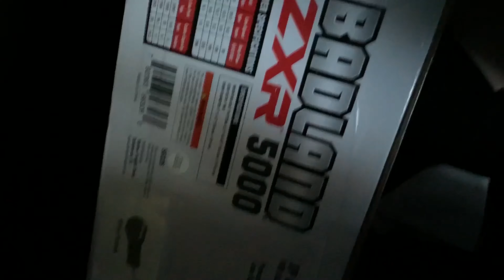PRETENDING TO BE WHISTLINDIESEL UNTIL I AM BERTBUILDS!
hahahaha
ne good test is = to 1000000 "expert" opinions. cant be chasing your tail if you dont really know. YA SEE THERE IS A BALANCE IN LIFE BETWEEN FUN, WORK, AND MONEY! well in the united states of America at least it be that way s anythin and eveything is at your fingertips no cap if you want it i bet somone else out there has done it before and and probably shared about it. SCHOOL is A SYSTEM! COLLEGE IS A JOKE! DID YOU DO YOUR CHORES?? haha
PSA
 ITAS NEVER DONE! love you all very much keep the peace and love no hate on the inter webs oh even tho we all know that is the name of the game, hate!
(BERT BUILDS)
CHANNEL DISCOUNTS:

@Own Boss Supply Co CODE! (BERTBUILDS 10%)

(BEST BOOTS WORLD WIDE!)
CODE: (BERTBUILDS10) FOR $10 OFF NEW BOOTS!